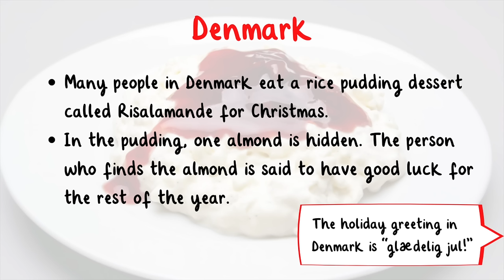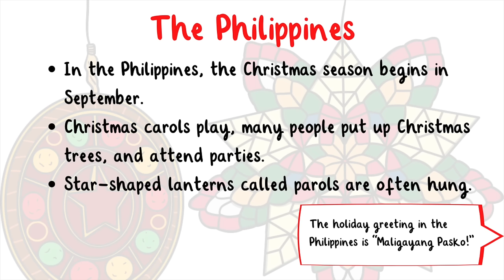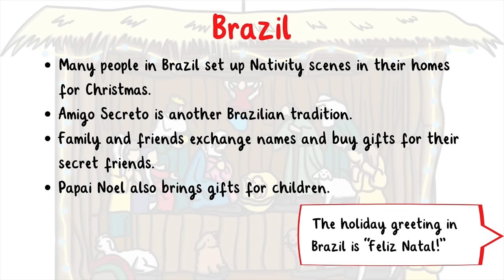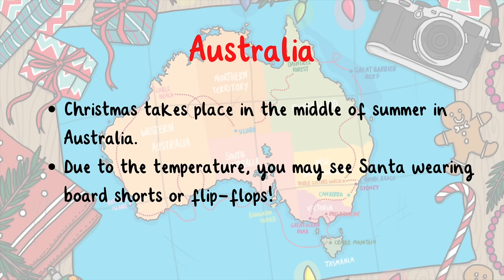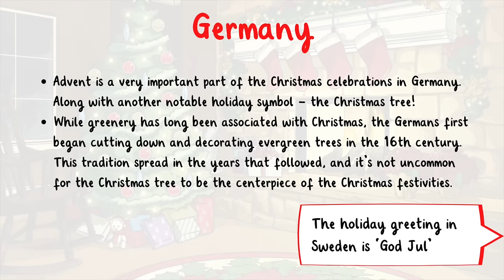Christmas Traditions Around the World | Twinkl USA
In this video, children will learn about various Christmas traditions around the world!

00:00 Introduction
0:19 Christmas in Denmark
0:48 Christmas in Ethiopia
1:09 Christmas in the Philippines
1:37 Christmas in Italy
2:06 Christmas in Brazil
2:36 Christmas in Mexico
3:22 Christmas in Australia
3:46 Christmas in Sweden
4:20 Christmas in Germany